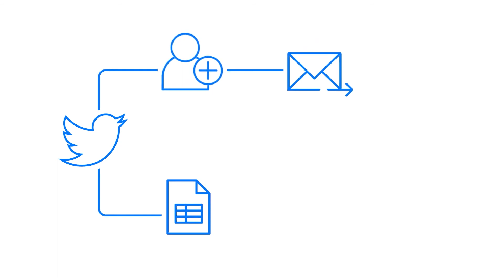C'est quoi Power Automate? / What is Power Automate?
Qu'est-ce que Microsoft Power Automate? Que vous permet ce module de la Power Platform de Microsoft? Quelles tâches quotidiennes pouvez-vous automatiser avec Power Automate?

Découvrez-en plus sur cet outil dans cette courte vidéo avec notre expert Éric Sauvé, MVP.
What is Microsoft Power Automate? What can you do with this module of the Power Platform? What daily tasks can you automate with Power Automate?

Find out more about this tool in this short video with our expert Eric Sauvé, MVP.

Pour en savoir plus sur les façons dont les technologies Microsoft peuvent vous aider à optimiser vos processus d'entreprise, contactez-nous